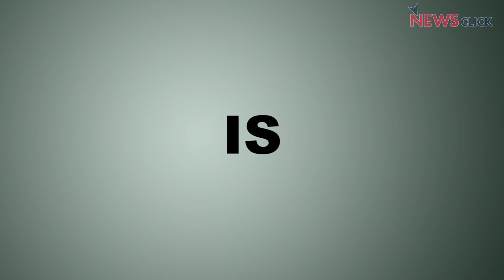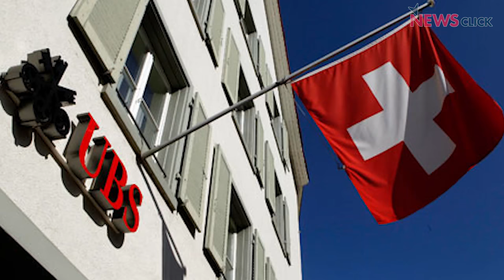Black Money Basics in 3 Minutes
By now it is clear to everyone that demonetisation is a total failure. In the beginning, we were told that demonetisation is going to wipe out Rs. 3 to 4 lakh crores of black money. There were even speculations that government is going to use the 3 to 4 lakh crore rupees leftover with RBI, for spending on social welfare programs. But, all of this has been proved wrong – very little, if any, black money has been destroyed.